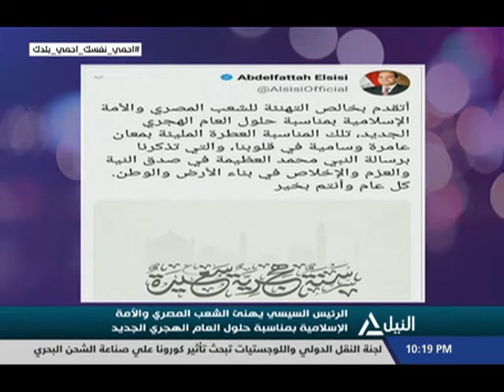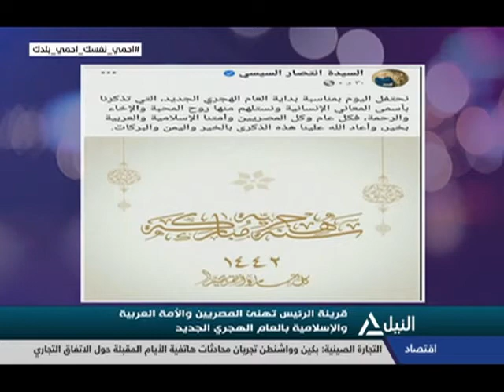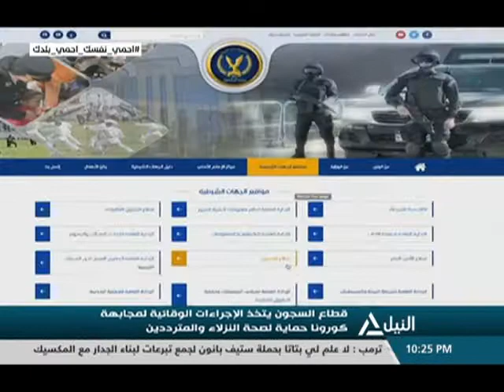من القاهرة 20-8-2020